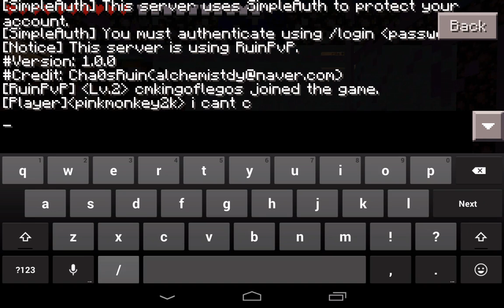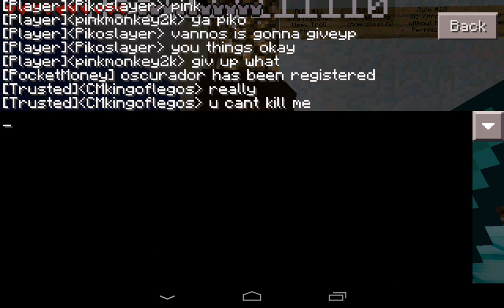Minecraft PE Police Craft part 1!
I accidentally deleted Police Craft! So about that! Mistake on my part! Wont happen again! Server IP in last police craft video, go check it out!